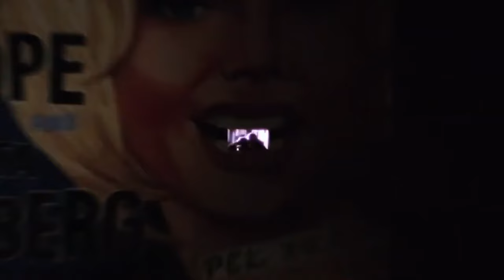The Stunning Figure of Anita Ekberg (Photos Not Suited for All Ages)!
Anita Ekberg, renowned for her captivating beauty and unrestrained sensuality, achieved international fame in Federico Fellini's 1960 film "La Dolce Vita." Despite her success in "La Dolce Vita," Anita continued to pursue her acting career in both Europe and Hollywood. However, as time passed, her career gradually declined. Even after her passing in 2015, the enigmatic actress who left an indelible mark in "La Dolce Vita" continues to intrigue audiences. Join us as we delve into the mesmerizing presence of Anita Ekberg.